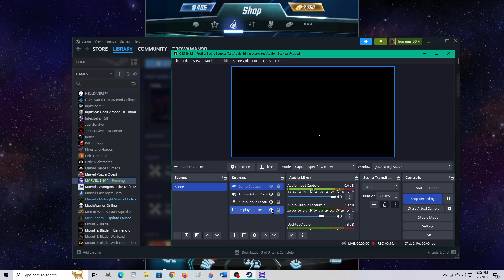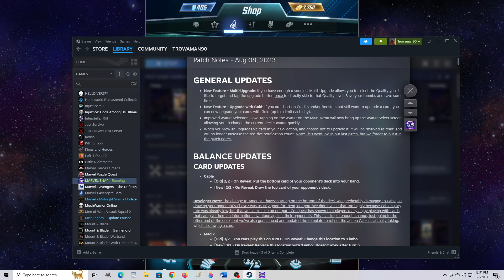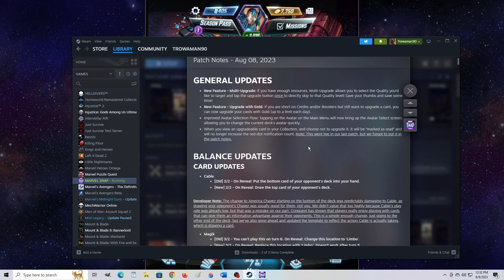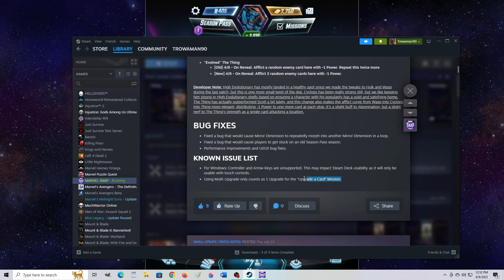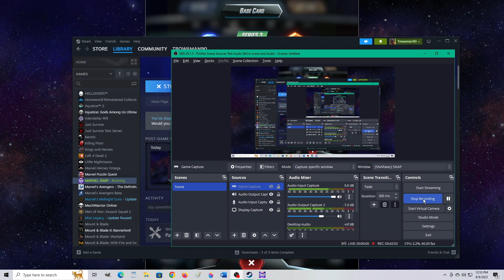New Mutants For Destroy and Discard Decks! X23 LadyDeathStrike SilverSamurai Daken Patch notes!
A Miracle happened a double Mutant tribute Back To Back Events! Check out for the powers and Abilities of the new Mutants Big In Japan | Developer Update | August 2023

Mirage Most Likely Has a High Chance Of Stealing Death(whom is lower/no cost from mid to late game!) Which Is Why I Still Want Her!

Your Next SpotLight Cache Is Galactus, Nimrod, Spiderham, and Random
I'll save my spotlight caches for X23 Ideally

They Changed Kitty Pryde she's free now.

Its Freaking EPIC But I'll Pass On This Battlepass plus the Game Needs More Balance!

In Conclusion #​DaysOfFuturePast BestSeason Ever Now They Just Need To Add a 6 Cost XGene Of Some kind that works great with Xmen, Xgene ect. That gets stronger for each Xgene on the field

@MarvelSnap  Please Have The Final Turn Resolve after the Retreat so The dailies are easier to get done Conquest mode has this not work in it also. E.I. They retreat then have the next turn fully play out/ make the cards shown from the winning perspective count for the dailies. By The enemy retreating they can ROB me the daily completions that should be happening cause I'm playing those cards. The Game mechanics would feel fully polished with that feature. It Took me AWHILE to get some of these done with the All Xgene mostly Xpeople decks.

With The New System that boosted me 5 ranks I got To DiamondLeague #67 GoldLeague 32 I Think was the highest it went before xD still super sad that this team just playing the dailes can't get to Infinity only OP Cheese Decks like destroy revive with OP 6 costs like Galactus Knull Hella can do it still She Hulk is also still very OP. The Game's balance is too far off I'm a Tourney Winning Duel Masters player so I know card game balance and when its off that's when a game dies. MARVELSNAP Is the best card game since Duel Master's I've seen come out though! Its still in early access it can improve into a truly great game. There just needs to be more team synergy for the official marvel squads not just meta chasing the ideal cards for OP combo synergys.

You Get As Many Boosters that upgrade your cards for as long as the match is. I Finally Figured that out lol!

FreeToPlay Account XGene XMen XPeople MutantStrong Deck Please Add Deck Synergy AKA Faction Buffs For All Xgenes to work together like what Marvel Puzzle Quest Had To Do to make them playable at all. I've Never Gotten Out Of Silver League that is how weak these cards are together.

WARNING Pinning May Not Be Functioning Right. I've Sent The Bug To The Game Devs.

I'm Curious To See What A Turn 4 Moon Girl Turn 5 Devil Dinosaur and then a Turn 6 Mystique(Gaining Devil dinosaurs's power) how strong that would be in a draw power deck made for devil dino and her.

Leader Seems Maybe Stopable By Cosmos Now That I Remembered What He does But Cosmos Must Be Already Played Not On The Turn That Leader Is Played To Counter And Leader HAS To Be In The Same Field As Cosmo. The Other Counters are: Emma Frost MIGHT Give you a Leader To Counter Their Leader which I think Should work final turn. This Would MAYBE Work Putting Your Cards Where Your Opponent Is Full IF You Know They Have Leader. Leech Should In theory Remove Leader's Power All Together Making Him A Possible Full Counter He's at over 300 which Leader Must Be Too As I've Yet To See Him. Goose Also Prevents Leader from being used in His Zone it might stop him on rare occasions it took me till 1100-ish to Get Leader who I refuse to play. Leader Is So Strong He Might Get Straight out Banned. NERF PLEASE!

Hella Has the Best Ideal Turn In The Game...Proof Thats the match its insanely EPIC and Broken

I Got Venom I Think Every Carnage Deck Needs Him In It! If You have Buffs to people being destroyed like Lady Death that would be awesome! Knull Also would work in this Deck Style he's a series 5 card. and gains the strength of all destroyed cards! Specially insanely strong on the decks get destroyed matches!

They Need A Better Way To See The Time Left On Your Turn. Its The Purple Bar At The Bottom Right That Says The Turn.